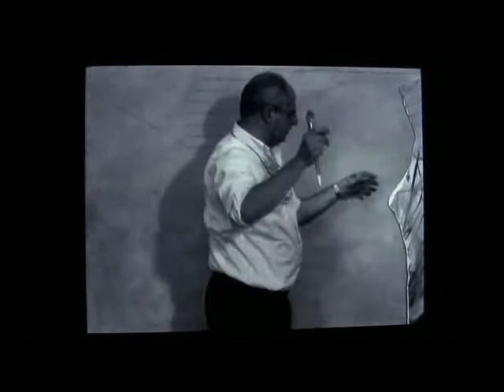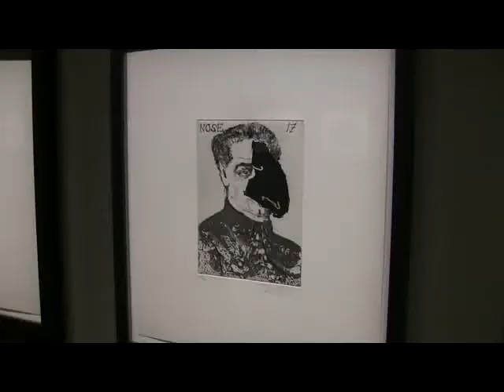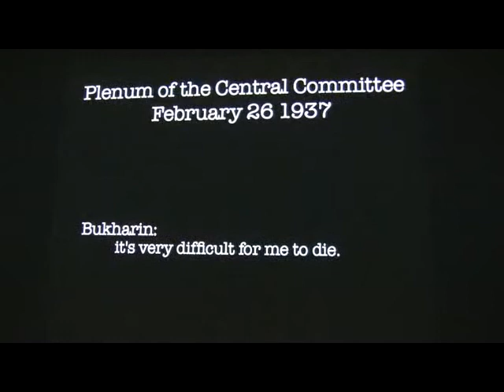William Kentridge: Fünf Themen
Ein Rundgang durch die Ausstellung. Rezension und ausführliche Infos unter